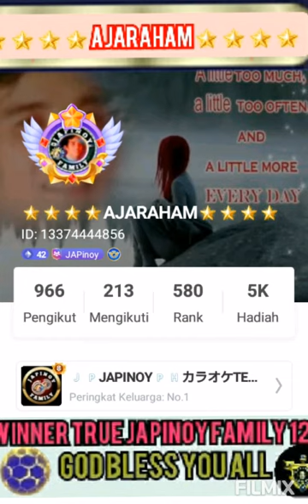WE ARE THE WORLD..